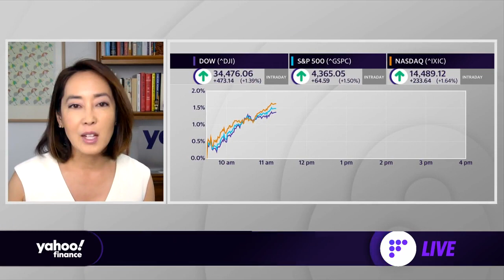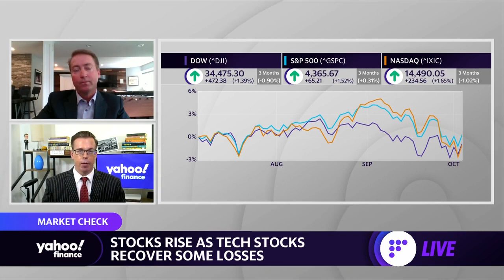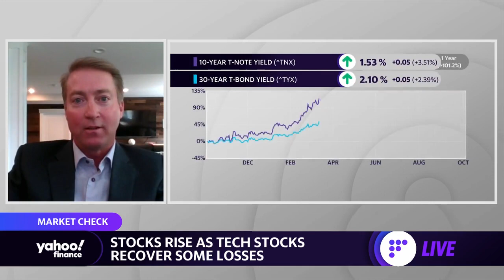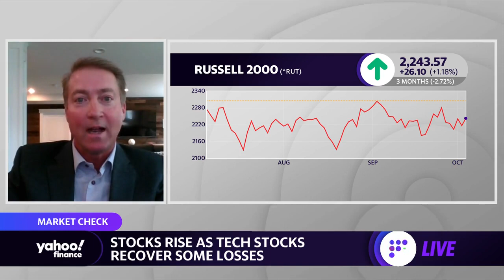Stocks stage comeback following tech selloff, strategist says, 'growth is going to remain strong'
Northwestern Mutual Wealth Management Chief Investment Strategist Brent Schutte joins Yahoo Finance's Akiko Fujita and Jared Blikre to discuss the latest market action.